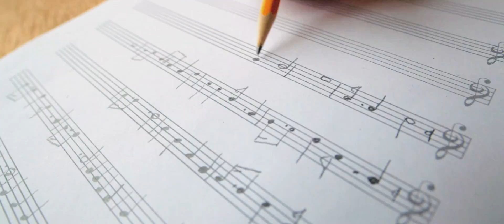Wonderful Trailer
Trailer of the film "wonderful"
A Chris Brügge film

Trailer edited by Claudio Torres Prado

Starring Friedrich Rau, Leni Rau, Nadine Dubois, Alexandra Lowygina, Raphael Josua Horn, Karl-Heinz Bellmann, Dorit Gäbler, Til Linden, Finn Linden, Marie Linden, Steve Devonas, Claudia Maria Funke, Joshua Wheaton, Sarah Wörnlein, Kian Westendarp, Thorsten Brüggemann, Benjamin Brüggemann

Camera Alexander Pauckner

Editing Adrian Hollmann

VFX Timo Hanczuk

Color Chris Ose

Music Peter Jeremias

Sound Annika Neidhardt